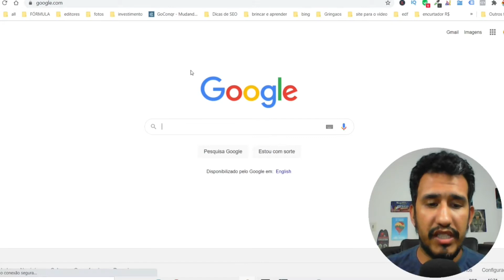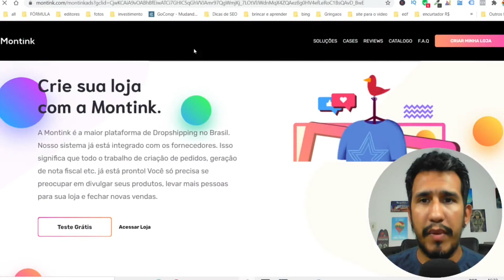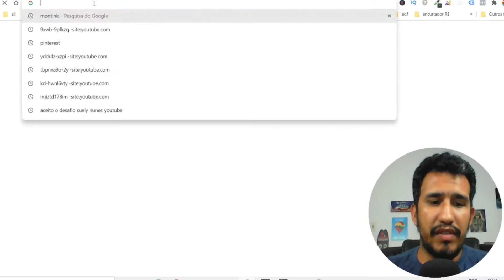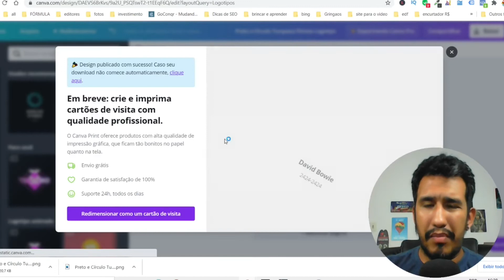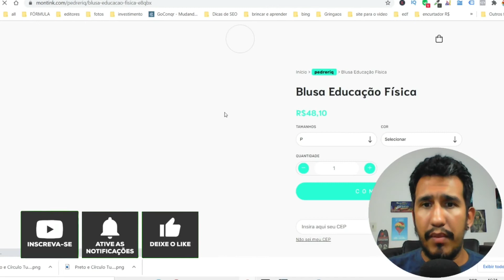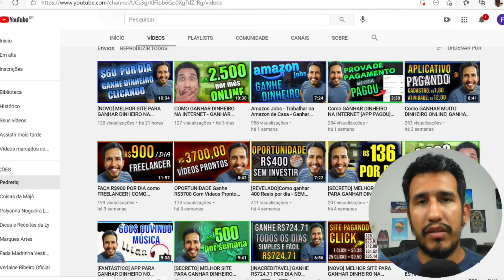Crie Uma LOJA DE CAMISETAS Online SEM ESTOQUE - MONTINK - Ganhar Dinheiro na Internet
Loja de Camisetas Online SEM ESTOQUE - MONTINK - Ganhar Dinheiro na Internet

🔥[LINKS RECOMENDADOS]🔥

🔴Recomendo🔴

para você ganhar dinheiro na internet.

Nesse Vídeo eu vou te mostrar como abrir loja de camisa online.
Você vai aprender a criar uma loja online na Montink.

Com ela você pode vender produtos personalizados, isso mesmo, você vai ter uma loja de camisa personalizada.

Você vai ter uma loja online gratuita, Você vai ter uma loja sem estoque.

Essa é uma ótima oportunidade para você que deseja criar sua loja de camisetas online, nesse vídeo te mostro tudo sobre a Montink e como você pode criar sua loja de canecas e camisetas personalizadas.

Com a Montink você NÃO precisa se preocupar com hospedagem, manutenção, logística e entrega de produtos.

Você só precisa cadastrar os produtos na sua loja, colocar a sua arte, vender e pronto. A Montink se encarrega de todo o processo, criar o produto, embalar, entregar para o seu cliente e dar todo o suporte necessário. Dessa forma a sua única preocupação é cadastrar e vender os produtos.
Com a Montink você pode vender sem ter estoque.

Faça o seu cadastro na Montink e comece a ganhar dinheiro online.

Não perca tempo, faça o seu cadastro para criar uma loja online.

Mão na massa e vamos ganhar dinheiro online.

A Montink é uma plataforma de dropshipping nacional, ela é focada em camisetas e canecas personalizadas. Essa estratégia  é bastante utilizada dentro do mercado de e-commerce.

🔷🔴🔷🔴Vídeos que você vai gostar de assistir:🔷🔴🔷🔴

🎯 ACESSE🎯

Aqui falo sobre como ganhar dinheiro na internet, renda extra, trabalhos para fazer em casa e como vender mais através das mídias sociais.

0:00 - Crie Uma LOJA DE CAMISETAS Online SEM ESTOQUE - MONTINK - Ganhar Dinheiro na Internet
0:26 - Deixe seu Like
1:32 - Se Inscreva no Canal
2:21 - Veja o Link na Descrição
3:28 - Deixe seu Like
5:12 - Veja o Link na Descrição

Ajudar o próximo, essa é a nossa missão.

Tudo conteúdo é de caráter informativo, para ter resultados você precisa por em prática para conseguir ganhar dinheiro.

Vídeo de Karolina Grabowska no Pexels
Vídeo de fauxels no Pexels